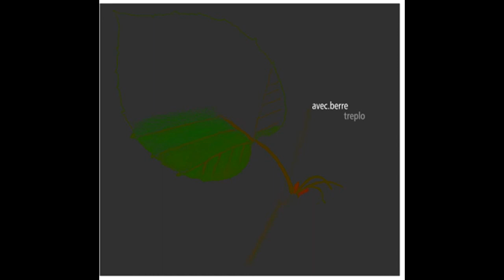Avec.Berre - tijuk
Aqui les traigo el segundo proyecto de otium records, en mi opinion muy bueno para la hora de no poder dormir y poner en tu reproductor o smartphone unas cuantos tracks de Ave.Barre.